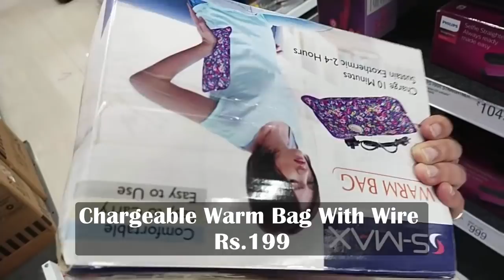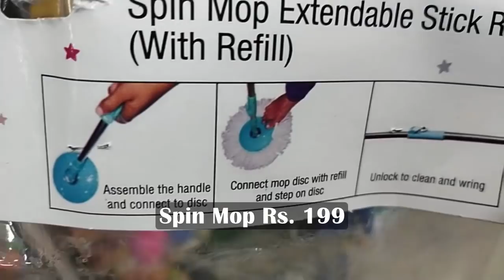Vishal Mega Mart Latest Tour | Kitchen Organizers, Furnishing, Clothing & Many Useful Products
This Store Is Newly  Open In Sagar Pur
 SAGARPUR PALAM ROAD,
NEAR CANARA BANK,
BLOCK - F, SADH NAGAR II
SAGARPUR ,